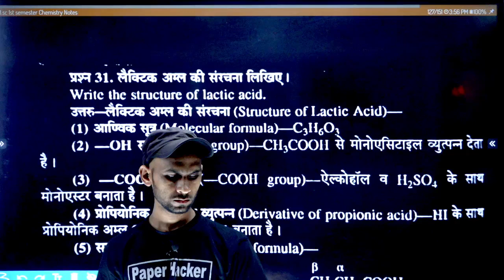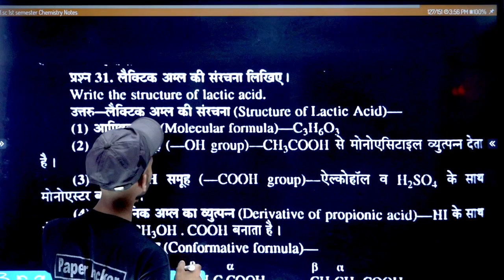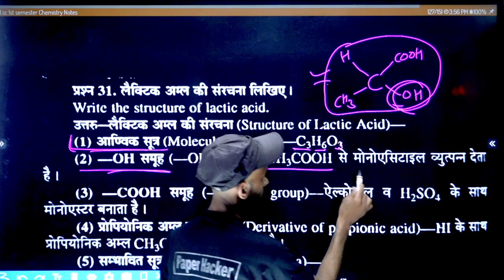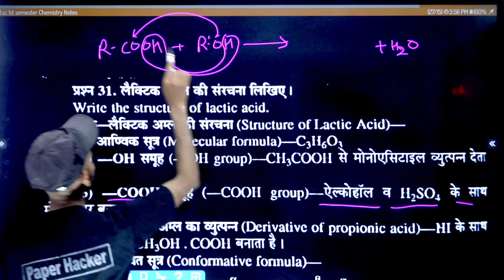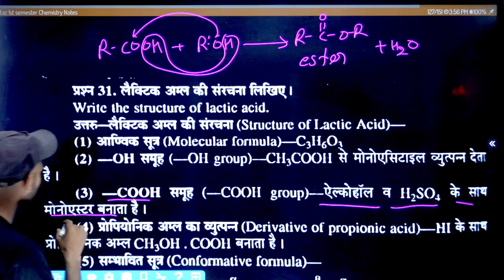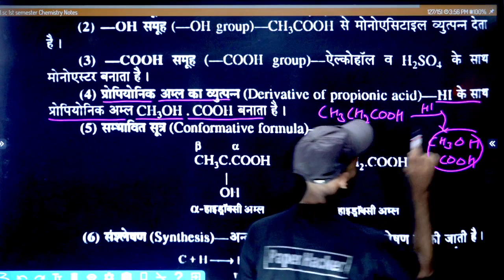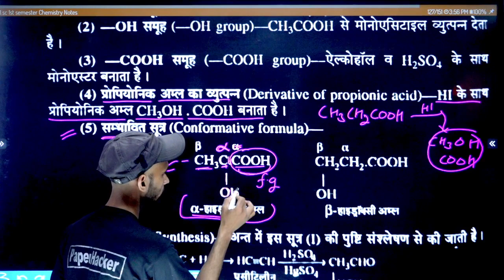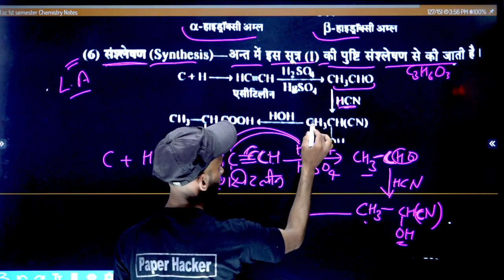BSc 1st Semester Chemistry/लैक्टिक एसिड की संरचना /by paper haker